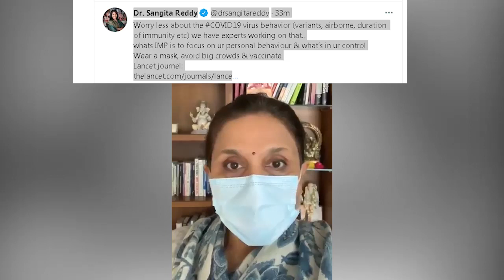ନିଜେ ମାସ୍କ ପିନ୍ଧନ୍ତୁ, ଅନ୍ୟକୁ ପିନ୍ଧିବା ପାଇଁ କୁହନ୍ତୁ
କୋରନାକୁ ନେଇ ସଚେତନ ରହିବାକୁ ପରାମର୍ଶ ଦେଲେ ଡାକ୍ତର ସଙ୍ଗୀତା ରେଡି...